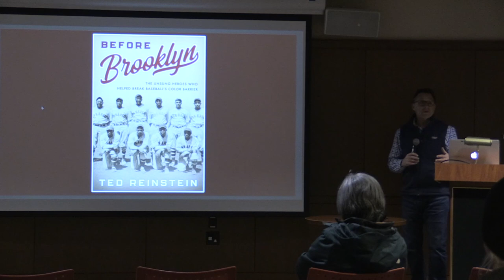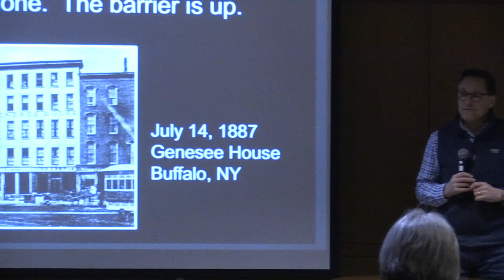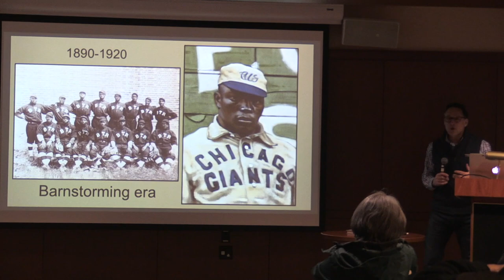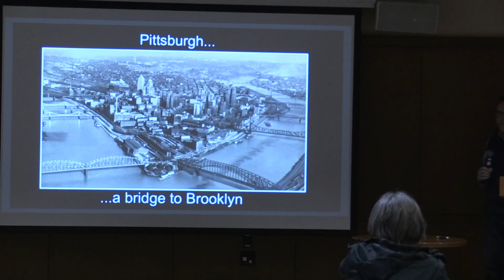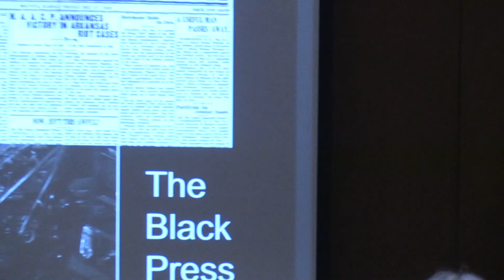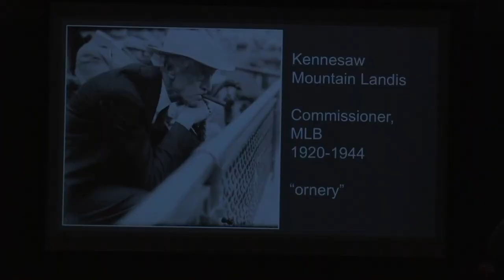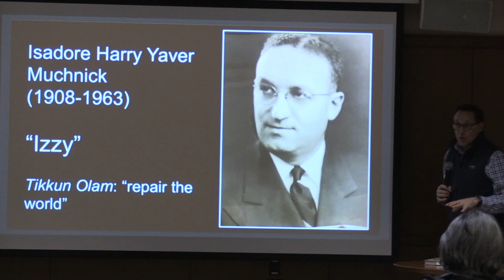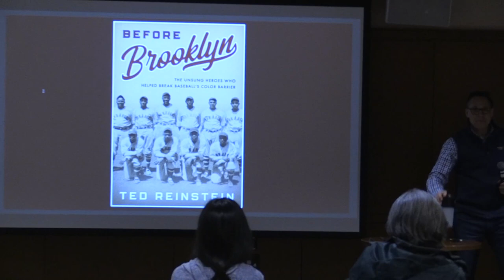Thomas Crane Public Library Presents: Before Brooklyn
A presentation by author and reporter Ted Reinstein regarding his new book, "Before Brooklyn: The Unsung Heroes Who Helped Break Baseball's Color Barrier"